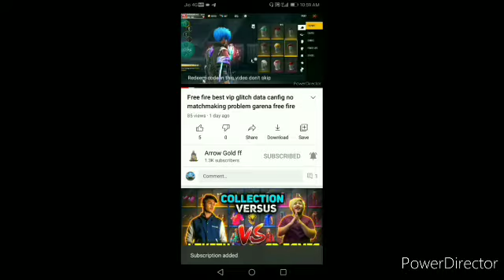After Update Vip Glitch Pack 🔥❗1000+ Items Glitch Pack❗Free Fire Vip Glitch Pack❗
Vip Glitch Pack Free Fire❗After OB29 Update❗Rare Emote Glitch❗Rare Dress Glitch❗101% Matchmaking Fix

👉File Credit : arrow gold ff

NOTICE :-
•Arrow gold ff CHANNEL, STRICTLY FOLLOW THE COPYRIGHT GUIDELINES DESCRIBED BY LAW AND YOUTUBE.
•ALL THE FOOTAGE, VIDEOS, PHOTOS AND AUDIOS ARE USED FOR ILLUSTRATING THE SCRIPT AND THEY ARE TAKEN FROM VARIOUS TRUSTED SOURCES LABELLED AS COPYRIGHT FREE / NO COPYRIGHT / ROYALTY FREE / FREE FOR COMMERCIAL USE / GPL (GENERAL PUBLIC LICENSE)

best texture,
free fire vip glitch pack no password,
free fire vip glitch pack data config dress glitch 2020 new vip glitch data config free fire,
normaltobunnymp40,
noidban,
greencriminalglitch
free fire vip glitch removed,
free fire vip glitch rare costume,
free fire vip glitch remove file,
free fire vip glitch red criminal,
free fire vip glitch rare costume - guns skins - gloo wall -

©️By arrow gold ff
No Reupload ✔️✔️